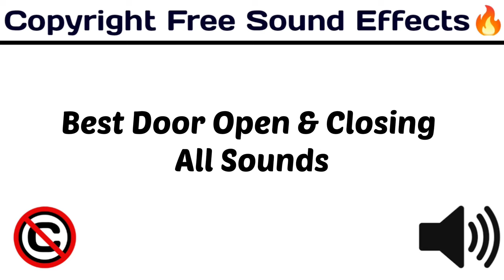Best Door Open & Closing All Type Sound/ soundeffects /Royalty Free/ [Copyright Free Sound Effect🔊]